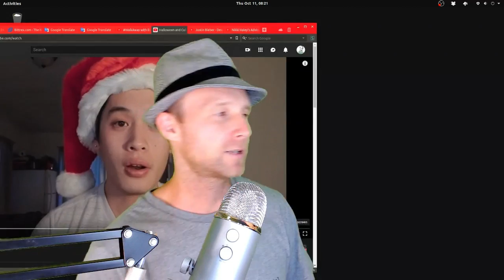I don't do Halloween